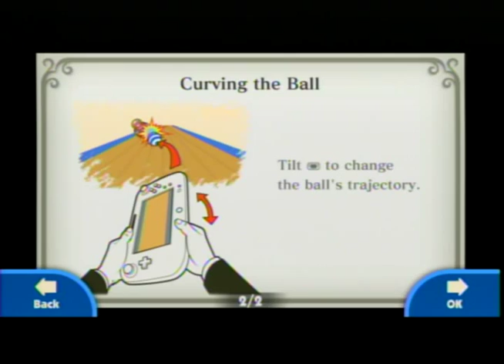Game & Wario - Part 15 - Bowling (Ensemble Stage), etc.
We resume our regularly scheduled programming (if there was a schedule for it at all, which there isn't) with "Bowling," the Game & Wario stage to feature everybody you've seen, and then some!

But first, some of Cluck-a-Pop unlockables: The Dr. Crygor Card and Hint Card #11. Sorry for forgetting to show what the back of the card actually says, but it should be obvious looking at this: It's saying that when the camera is pointed behind Jimmy T., you can see turns up ahead. This is particularly true for Endless Bunny Slope, which is, well, an endless mode for "Ski." (You will see my attempt at it in Part 28.)

Then, I check out the Dr. Crygor Card. The part about flamenco lessons is a reference to WarioWare: Twisted!, where he usually kept a rose in his mouth and danced a lot. As for celebrity gossip, I have no clue--is that a reference to anything, or is it new info?

I stumble across the Epilogue, but that's just Wario-Man's ending. Moving on...

Anyway, after that, I check out "Bowling" itself. Don't be fooled by the title screen. It's not every character attempting to stop a gigantic bowling ball from smashing into them. Nope, you're controlling the ball! Besides, Ana, Mike, Red, 18-Volt, Spitz, and Master Mantis are missing from this image.

"Bowling" picks up exactly where "Pirates" left off. Remember when everyone is dancing at Club Sugar (except Ashley, but do you expect her to dance?), when Jimmy invites everyone to go bowling? Apparently, this is what he meant. The controls are very simple: Do a forward swipe on the Wii U GamePad to send the ball rolling from the location and direction you swiped, then tilt the GamePad to gently steer the ball where you want. There are 10 rounds total, and you will lose if you roll the ball 5 times without knocking down the last pin. I fail miserably on the first attempt, but I make it to the end on the following one. Just to show how I am when I'm getting used to these games. Each pin has an imprint of a certain character. Unlike some other Nintendo-flavored bowling games, these pins do not move, at least to my knowledge:

Challenge 1: Wario - 1-pin location, right in the middle.
Challenge 2: Dr. Crygor - To the far right, at the 10-pin's location.
Challenge 3: Orbulon x3 - At the 2-pin, 4-pin, and 7-pin locations, forming a line.
Challenge 4: Ashley x3 - At the 1, 2, and 3-pin locations, forming a small triangle in the middle.
Challenge 5: Ana and Young Cricket: At the1-pin and 5-pin locations. Hitting Ana will almost always knock down Young Cricket too.
Challenge 6: Penny - To the far left, at the 7-pin location. This is a mirror image of Challenge 2.
Challenge 7: Dribble x2 - I think this is the 2-pin and 3-pin locations. Aim for the center.
Challenge 8: 9-Volt x6 - At the 2, 4, 5, 7, 8, and 9-pin spots, forming a medium triangle to the left.
Challenge 9 - Jimmy T. and Mona x4 - Jimmy is the 1-pin; the Monas take up the 2, 3, 8, and 9-pins. You must knock Jimmy T. as straight on as you can.
Challenge 10 - Wario, Dr. Crygor, Penny, Mona, Dribble, Orbulon, Ana, Jimmy T., Young Cricket, and 9-Volt - They make up the classic bowling triagular formation in that order. You are essentially asked to bowl a strike.

On my first attempt, I was really afraid of the gutter at first, then...the ball seemed to have a magnetic attraction to it. I got my act together the second run, which was apparently all I needed to reach the end. Presumably, doing all of these perfectly gets you another Cluck-a-Pop Token, but I haven't been able to accomplish that yet, at least at the time I write this. (There is more challenging Bowling after this, but I'll cover that a while from now.)

There is one more Cluck-a-Pop bonus after this: Hint Card 41: Bowling 1. I also unlock the Illustrated Schnozzipedia, but I forgot to examine it. You'll see it later. This hint card talks about corrcting yourself via GamePad tilt. That's all.

Up next is "Bird," Pyoro's stage. What, did you forget who Pyoro is already?